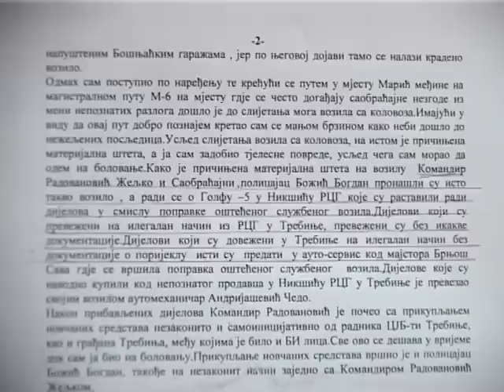23.03. 2013.Suspendovan Radovanovic i dva sluzbenika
Zbog sumnji da je falsifikovao vozačku dozvolu policija suspendovala Radovanovića i dva službenika CJB Trebinje